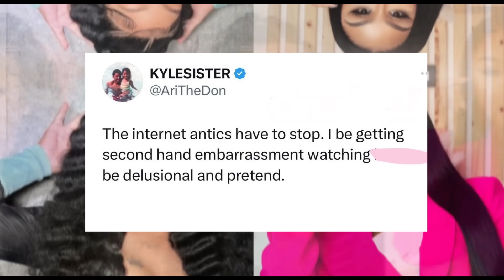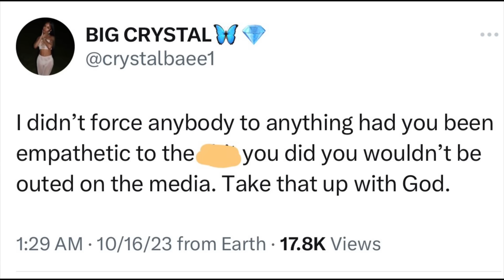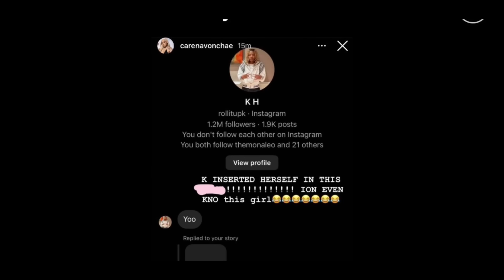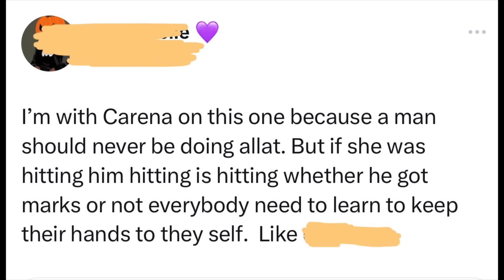Ari & Juicy Get Into It Over Moneybagg Yo !!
In todays thoughts & opinions we talk about these topics: Ari & Juicy Get Into It Over MoneybaggYo !!